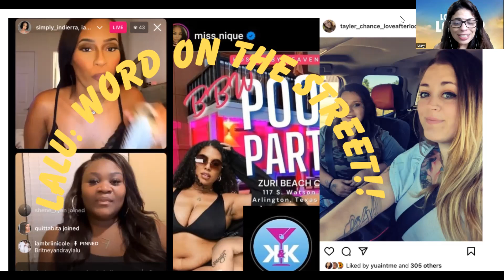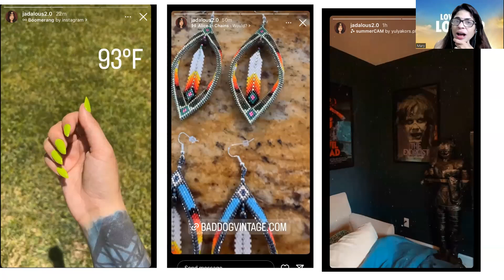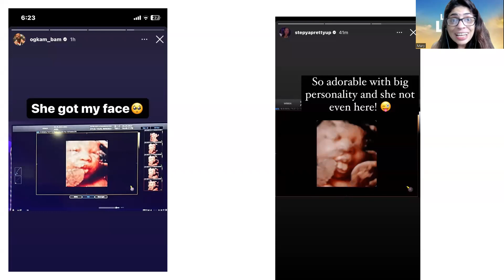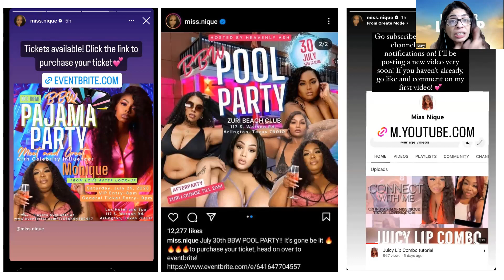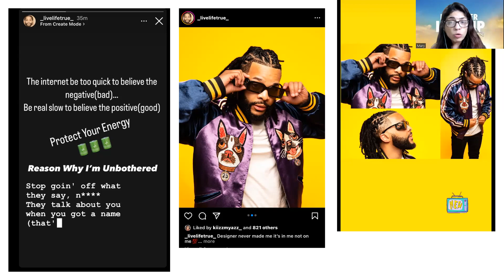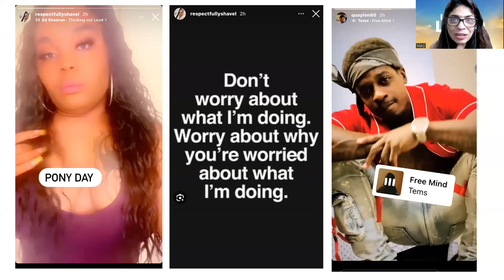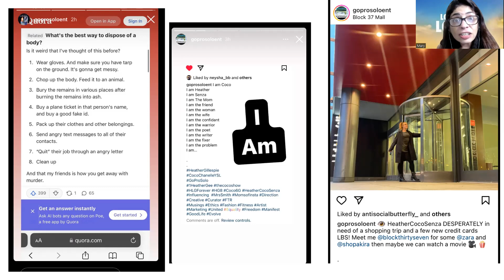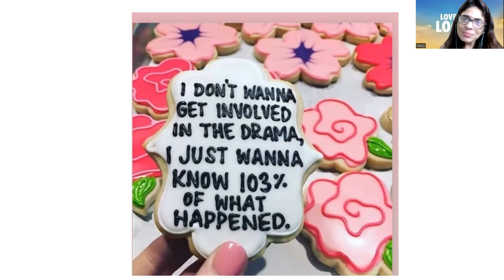Word On The Street: Tea on Newbie Andy! Mo & Elizabeth competing? 👀Moka owes $24K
Word On The Street: Tea on New Cast Andy! A woman has a judgement against Moka for $24K+ - check out details SMDH. Monique & Elizabeth competing in beauty? Who is Blasian hanging out with? 👀 Brittany talks about her separation with Marcelino on social media. Cast members hang out and enjoy the summer. Check out cast updates and more. Please check out for all articles Thank you for your support ❤️